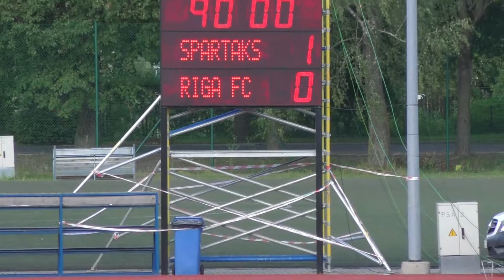FK Spartaks Jūrmala - Riga FC (10.07.2016 2.puslaiks)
SynotTip Virslīga 2016
FK Spartaks Jūrmala - Riga FC
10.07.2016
2.puslaiks